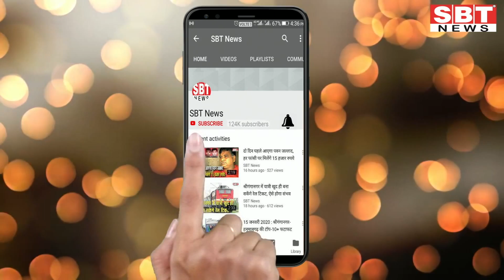श्रीगंगानगर नगर परिषद बोर्ड बैठक ऐन वक्त पर टली | SBT News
- नगर परिषद का बजट अटका
श्रीगंगानगर नगर परिषद बोर्ड की आज मंगलवार को होने वाली बैठक ऐन वक्त पर टाल दी गई है। लम्बी कशमकश के बाद बैठक टालने की घोषणा की गई।